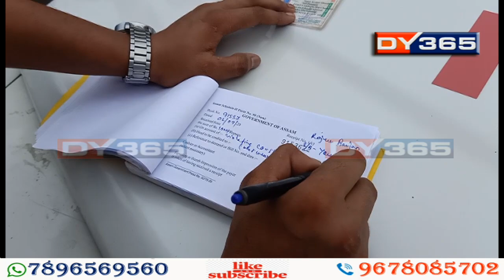কৰিমগঞ্জৰ বাজাৰঘাট অঞ্চলত কমলাক্ষই পাতিছে নাওখেল || Kaliganj Boat Race & Kamalakhya Dey Purkayastha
কাল কৰোনাৰ বাবেই অনিশ্চিত অলিম্পিক। বিশ্বকাপ ক্ৰিকেট পিছুৱালে অনিৰ্দিষ্ট কাললৈ। ইফালে কৰোনাৰ গণ সংক্ৰমণৰ সময়তে কৰিমগঞ্জৰ বাজাৰঘাট অঞ্চলত কমলাক্ষই পাতিছে নাওখেল। হাজাৰ হাজাৰ লোকৰ উপস্থিতিত নিজে হাতত বঠা লৈ নামিল এই প্ৰতিযোগিতাত।